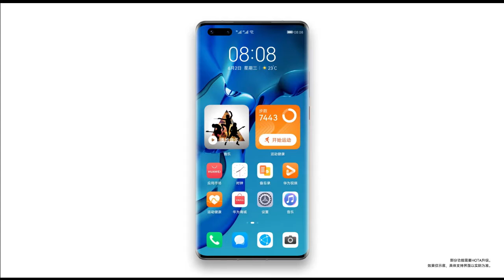HarmonyOS 30 Million Installations Done! 💪💪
According to the information, HarmonyOS 2 installation exceeded 30 million installations on Huawei devices that includes closed, public, and stable rollouts of this operating system.